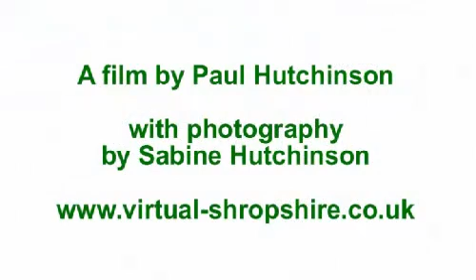Espiritu Balloon Flight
Flight over South Shropshire with Espiritu. Filmed by Virtual Shropshire